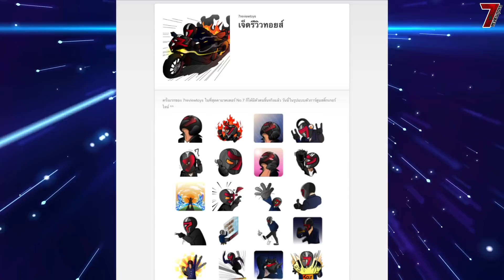สติ๊กเกอร์ไลน์ "เจ็ดรีวิวทอยส์" มาแล้วววว [7reviewtoys]